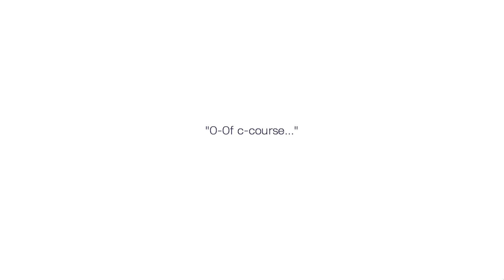Chemically Bonded | [Pt.22 FINAL] SAE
"Sae. The one I fell in love with."

Chemically Bonded
Part 22 FINAL: Sae
Chemically Bonded Gameplay
Chemically Bonded Walkthrough
Chemically Bonded Playthrough
Far2close - Visual Novel Playthroughs